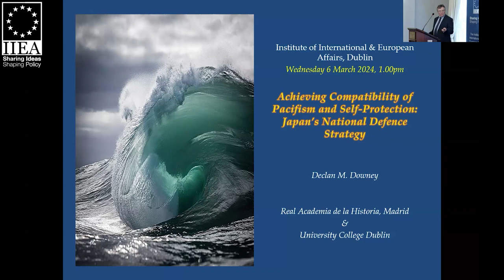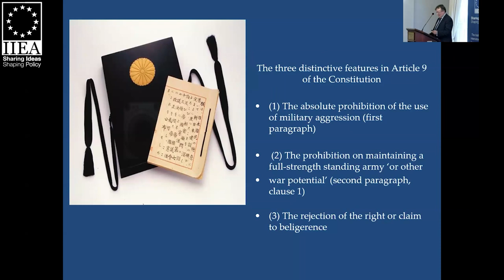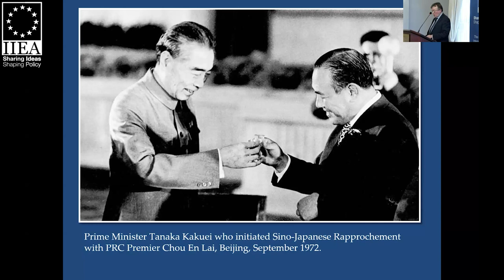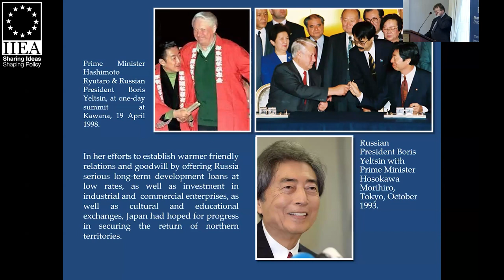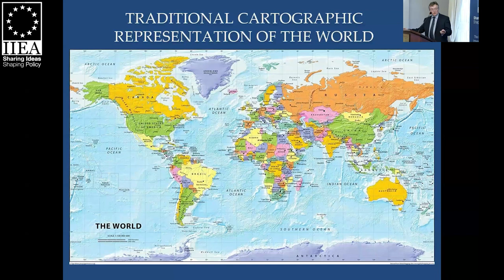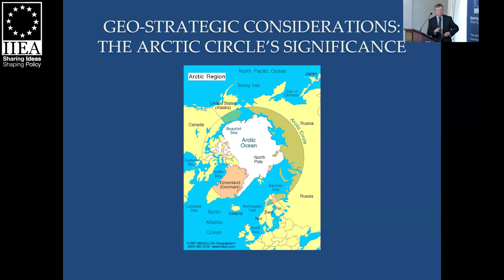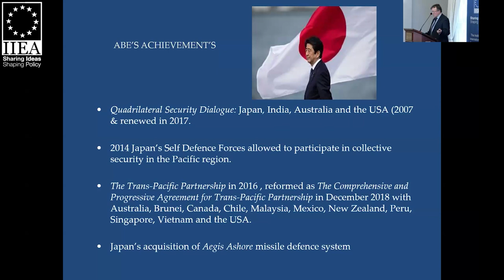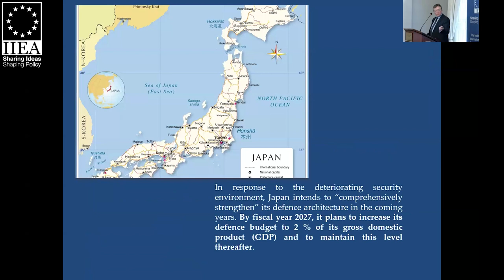Achieving Compatibility of Pacifism and Self-Protection: Japan’s National Defence Strategy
In his remarks to the IIEA, Dr Declan Downey discusses how since the promulgation of its Constitution in 1947, Japan has forsworn war and the use of nuclear weapons, maintained military neutrality, and pursued a pacifist foreign policy. Yet, it has not adopted ‘the ostrich pose’ regarding recent and emerging challenges to international stability. Over the past decade, successive governments have augmented national defence capabilities, and most recently, on 16 December 2022, the current government of Premier Kishida launched its new national defence policy,  ‘The Three Strategic Documents’, which has received considerable public support. This presentation explores how this transformation has occurred, how it may be implemented, and the challenges that it would face. Further, Dr Downey also discusses how Japan may provide pointers as to how another pacifist and neutral island nation off the coast of a major continental world power might learn how to meet the same challenges of current global realpolitik.

This event has been organised in conjunction with the Embassy of Japan, Ireland.

About the Speaker:

Declan M. Downey was awarded the Ph.D. in Legal & Diplomatic History from the University of Cambridge in 1993. Since 1995, he has been lecturing in European and Japanese Diplomatic History at University College Dublin, where he coordinates the BCL degree programme in Law with History. In 1995, he initiated the first ever Japanese History course at degree level in Ireland at UCD. He also supervised the first ever doctoral dissertation in Japanese Studies in Ireland. A former trustee of the Chester Beatty Library (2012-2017), he is closely involved with Japanese cultural and academic events in Ireland. In 2009, he was the first Irish citizen to be elected to membership of the Spanish Royal Academy of History. Since 2018, he has been an Assessor for the Publications Board of the Austrian Academy of Sciences, Vienna. His extensive publications and leading role in major international research projects have been recognised with international distinctions and awards, including Austrian and Spanish state honours, and the Japanese Foreign Minister’s Commendation in 2020. In Autumn 2022, Dr Downey was the first Irish academic to be awarded the prestigious Gaimushō Visiting Scholarship, which he took up in Tokyo during his semestral research leave from UCD last Spring.